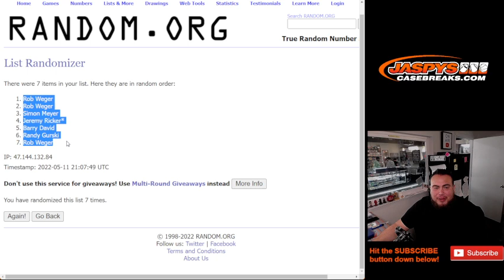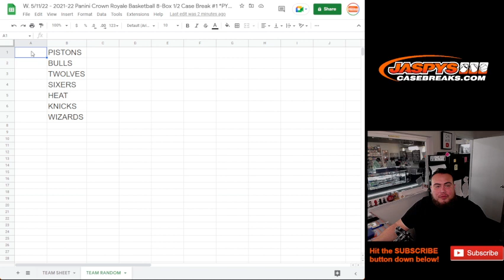W. 5/11/22 - 2021-22 CROWN ROYALE 8BOX PYT #1 TEAM RANDOM - GUARANTEED A TEAM - PISTONS!!